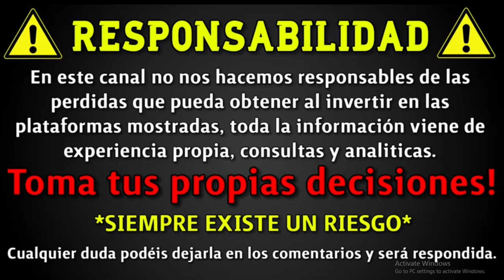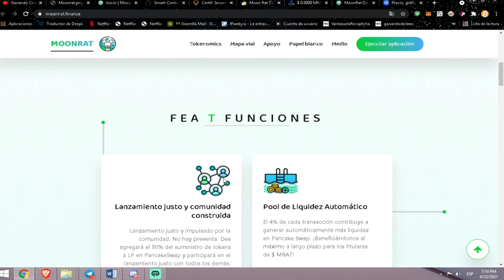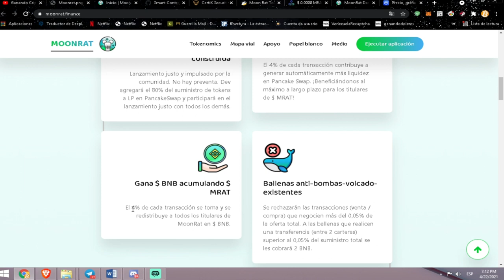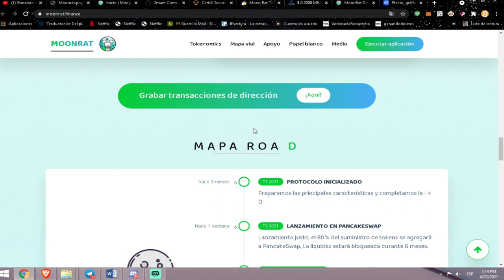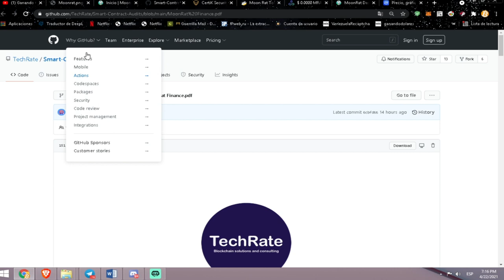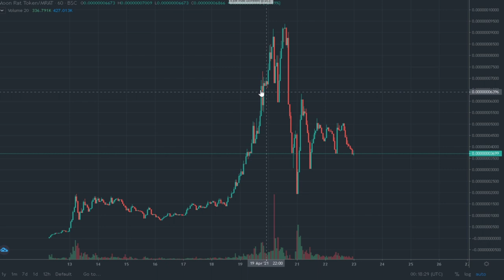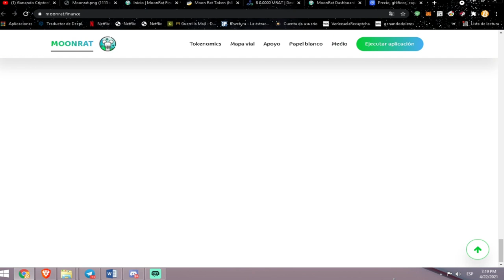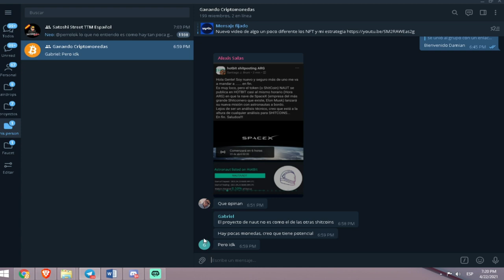MOONRAT FINANCE- CONOCIENDO PROYECTOS DE LOS COMENTARIOS!